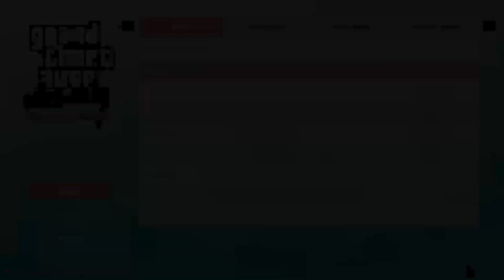GTA Vice City Definitive Edition Walkthrough Part 17 Xbox Series X/S Gameplay